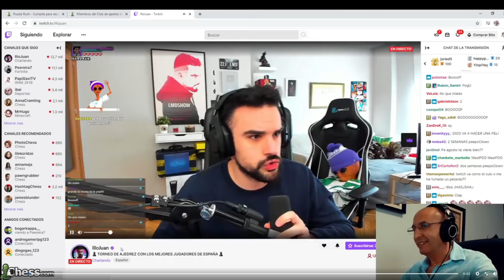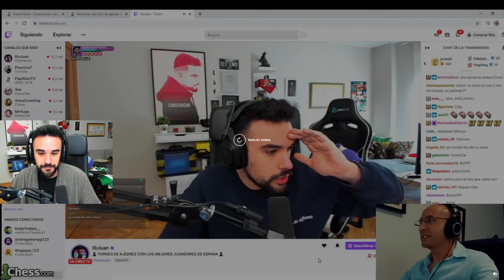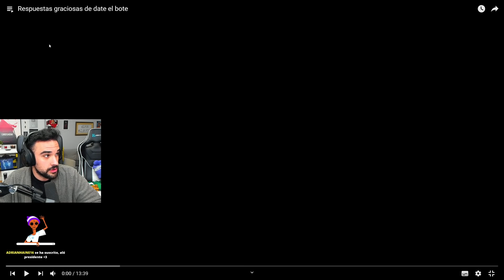"UNA MÁS Y NOS VAMOS" 🃏 - UNO ft. Guille, Andrés y Marcos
Zemo y Gualek - Las calles (Official Video)